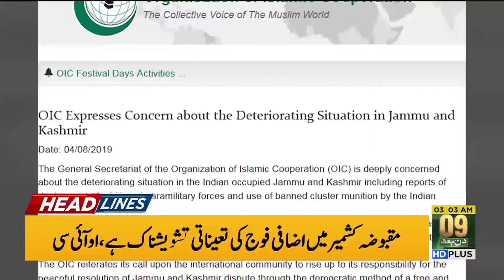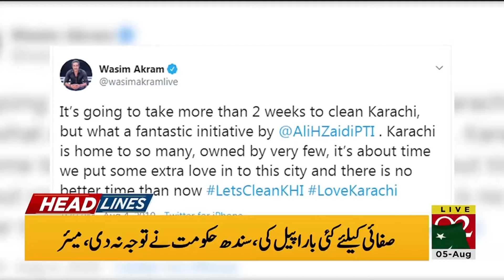News Headlines | 3 AM | 5 Aug 2019 | 92NewsHD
Earthquake tremors in different districts of Khyber Pakhtunkhwa, including Peshawar